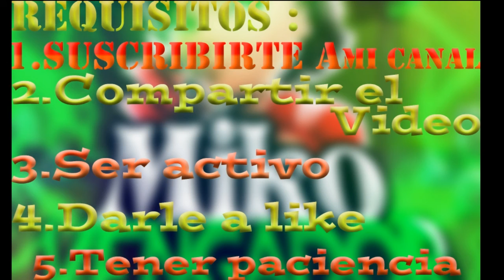SORTEO DE BANNERS,LOGOS,OVERLAYS,OUTROS...|GFX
Hey que pasa chavales que tal como estais,y bueno hoy os traigo un nuevo video y bueno,en tes caso,os traigo un MEGA SORTEO gfx QUE CONSISTE DE BANNERS,OVERLAYS,OUTROS,LOGOS...
 habra un solo ganador y en el video teneis los requisitos!!